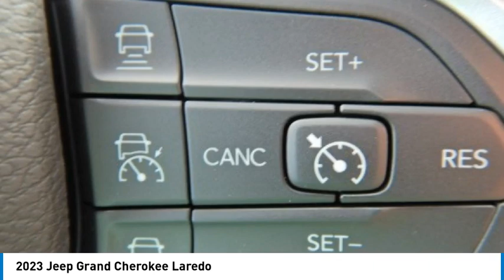2023 Jeep Grand Cherokee PGC374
2023 Jeep Grand Cherokee Laredo

2093 S Van Dyke Rd